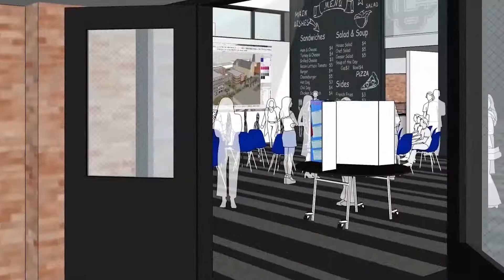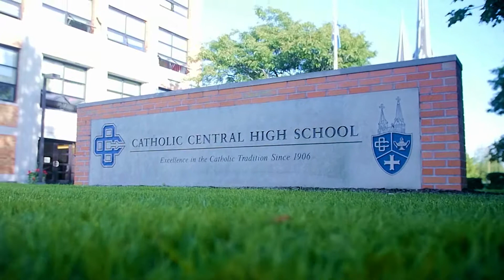The Greatest Gift, Grand Rapids Catholic Central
At Grand Rapids Catholic Central, The Greatest Gift Campaign is constantly helping students evolve how they learn, interact, and worship to better prepare them for whatever the future holds beyond GRCC. To learn more and help us complete our mission please visit